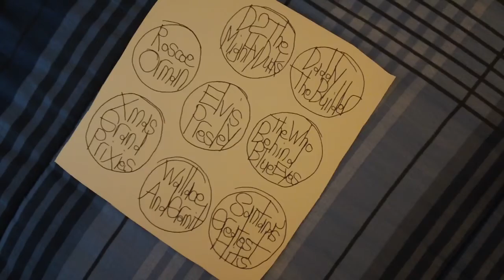roscoe, xmas, wallace, elvis, santana, the mighty ducks, the who and builder